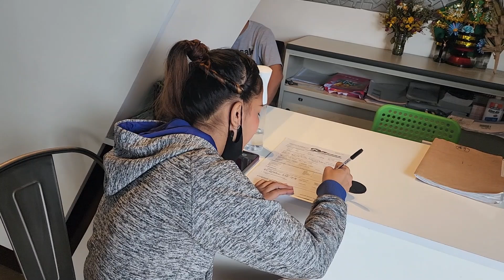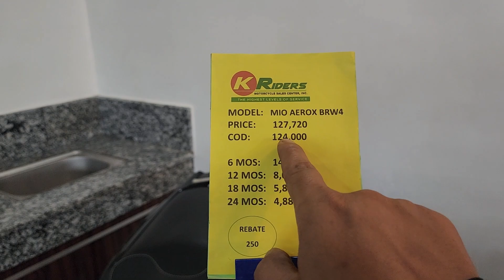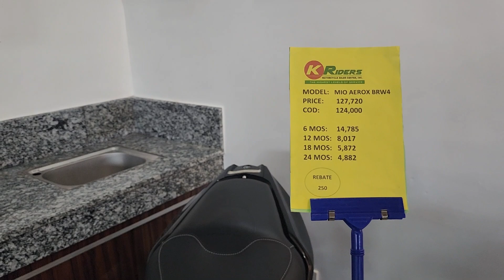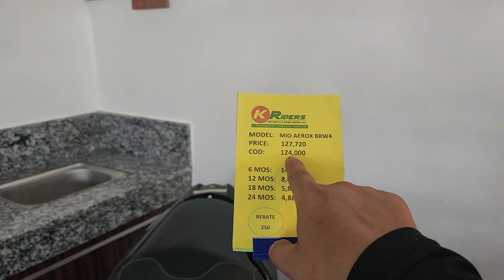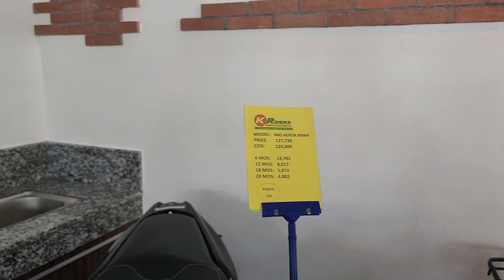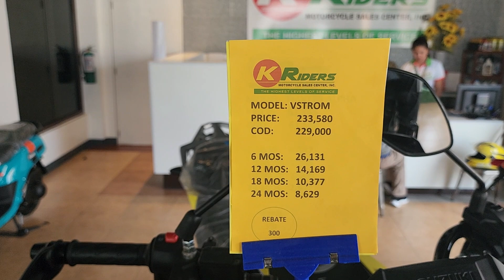Motorcycle Purchasing Process in Lapu-Lapu City Philippines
Purchasing a motorbike process here is super straight forward and simple.  Prices are fixed and the difference between different dealers are about PHP1,000 or so.  But the differentiator for me is the amount of time it takes to obtain the OR/CR (Registration Paperwork) to be legal to drive it.

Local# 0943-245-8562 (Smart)